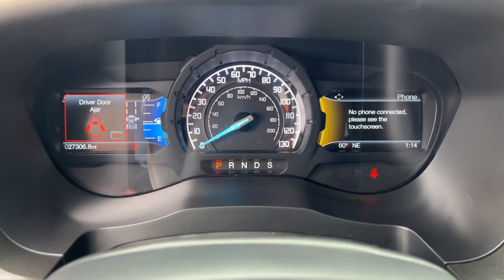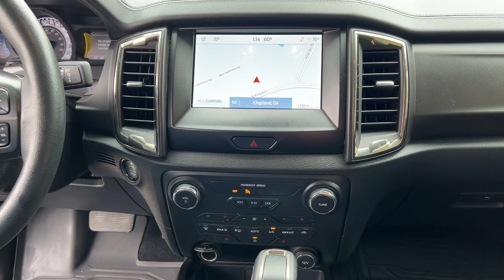2021 Ford Ranger Jacksonville, Orange Park, Gainesville, Ocala, Kingsland GA MLD84994A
Shadow Black Used 2021 Ford Ranger Lariat available in Kingsland, Georgia at Murray Ford of Kingsland. Servicing the Jacksonville, Orange Park, Gainesville, Ocala, Lake City, FL area.

15 YEAR/ 150,000 CERTIFIED NATIONWIDE WARRANTY COMPLIMENTARY WITH PURCHASE. Certified. CARFAX One-Owner. Clean CARFAX. *FORD CERTIFIED*, *ONE OWNER*, *CLEAN CARFAX*, 4WD, Adaptive Cruise Control, Black Interior Accents, Black Off-Road Hoop Steps, Black Two Bar Style Grille, Electronic-Locking Rear Differential, Equipment Group 501A High, Forward Sensing System, Fr Lthr-Trimmed Bucket Seats w/Miko Suede Inserts, Magnetic Front & Rear Bumper, Magnetic Wheel Arch Flare, Navigation, Off-Road Screen in Cluster, Off-Road Tuned Suspension w/FOX Dampers, Radio: B&O Sound System by Bang & Olufsen, Rain-Sensing Wipers, Rear Tow Hooks, Remote Start, SYNC 3, Technology Package, Terrain Management System, Trail Control, Tray Style Floor Liner w/Carpet Floor Mats, Tremor Box Decal, Tremor Off-Road Package, Upfitter Switches (6), Wheels: 17 Magnetic Painted Aluminum. Ford Combined Details:brbr  * Limited Warranty: 3 Month/4,000 Mile (whichever comes first) after new car warranty expires or from certified purchase date (for Ford Blue Certified program), 12 Month/12,000 Mile (whichever comes first) after new car warranty expires or from certified purchase date (for Ford Gold Certified program)br  * and 22,000 FordPass Rewards Points to use toward first two maintenance visits (for Ford Gold Certified program), and 11,000 FordPass Rewards Points to use toward first maintenance visit (for Ford Blue Certified program)br  * 172 Point Inspection (for Ford Gold Certified program), 139 Point Inspection (for Ford Blue Certified program)br  * Vehicle Historybr  * Warranty Deductible: $100br  * Roadside Assistancebr  * Powertrain Limited Warranty: 84 Month/100,000 Mile (whichever comes first) from original in-service date (for Ford Gold Certified program)br  * Transferable Warranty